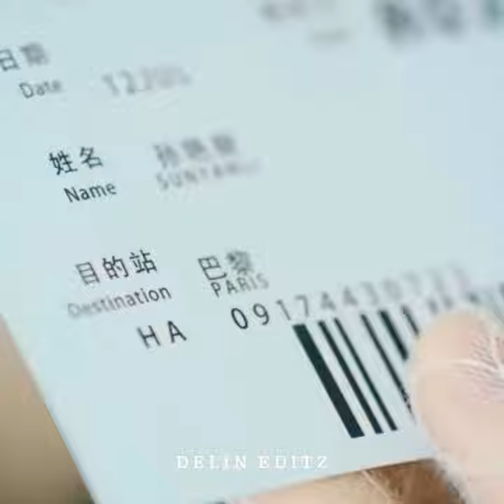My Girlfriend Is an alien / Ithuvarai Paartha Pennil (So Baby) / Fang Leng and Xiaoqi